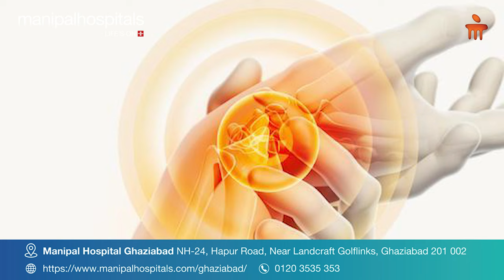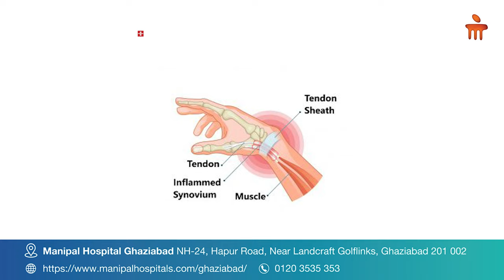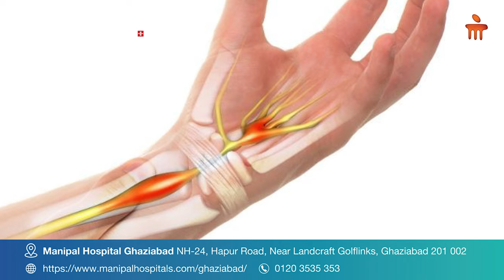Problems around wrist during & after pregnancy | Dr. Rajesh Kumar Verma | Manipal Hospital Ghaziabad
Dr. Rajesh Kumar Verma, Senior Consultant in Orthopedics at Manipal Hospital Ghaziabad, sheds light on prevalent orthopaedic issues that women often encounter during pregnancy. Dr. Verma emphasises the importance of maintaining adequate protein intake as a preventive measure against these problems. Watch the video to gain valuable insights into addressing orthopaedic concerns during pregnancy.